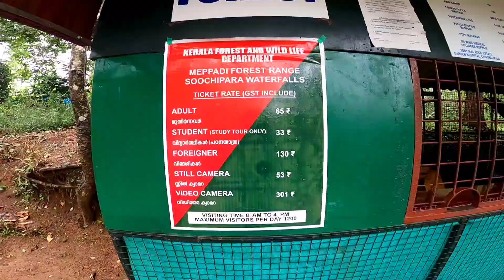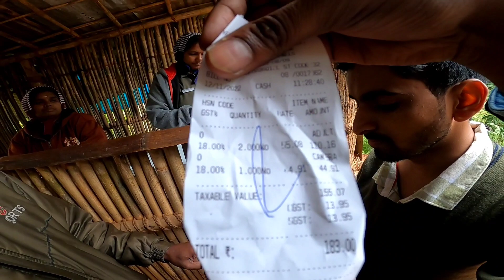soochipara falls wayanad | soochipara waterfalls | soochipara waterfalls wayanad kerala | motovlog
Topic covered in this video :

soochipara falls wayanad
soochipara waterfalls
soochipara waterfalls wayanad kerala
soochipara falls
soochipara waterfalls wayanad